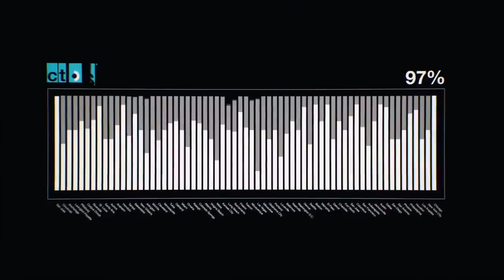[Top Game]The 10 BEST Upcoming Games of FALL 2016 | New Anticipated Games on PS4, Xbox One & PC